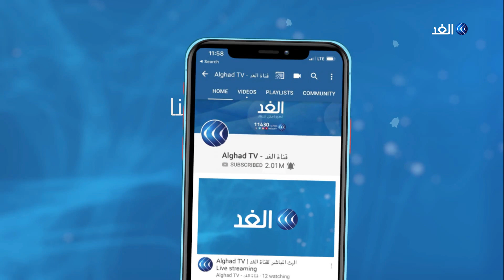أكاديمي يكشف دلالات تأجيل التصويت على قانون الانتخابات في العراق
أعلن مجلس_النواب_العراقي تأجيل التصويت على المادة الخاصة بتوزيع الدوائر الانتخابية في قانون الانتخابات إلى العاشر من أكتوبر المقبل.
كما قرر المجلس رفع جلسة مناقشة مشروع قانون الانتخابات إلى غد الأحد.
وكان رئيس مجلس النواب محمد الحلبوسي قال إن رئاسة المجلس لا تتحمل مسئولية تأجيل التصويت على القانون، ولكنها ستكون جزءًا مما يتفق عليه النواب، كما أكد استعداد رئاسة المجلس لعرض صيغة القانون في أي وقت.
مزيد من التفاصيل  من بغداد عبر سكايب الدكتور إحسان الشمري أستاذ العلوم السياسية بجامعة بغداد.